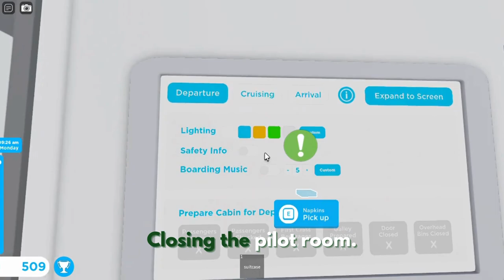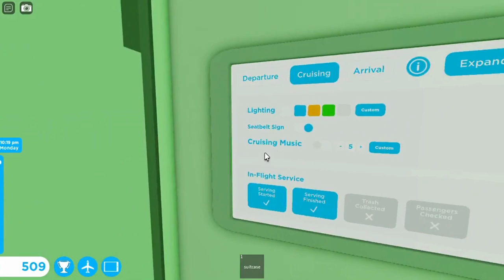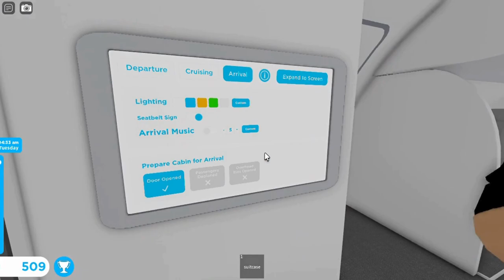Long Flight Sas Scandinavian Airlines Airbus A320 Robloxian RBX To New York NYC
Hey Everyone. Today i will be working as a attendant with airbus A320. This one is Scandinavian Airlines. It did takeoff from Robloxian at afternoon and landed at night to New York. It was many planes at both airport. One was Air New Zealand Boeing B777, American Airlines Airbus A320, British Airways Airbus A380, American Airlines Boeing B777, JetBlue and the Scandinavian Airlines Airbus A320. Did served some meals and drinks at both class. It parked at gate. Did showed you this plane at both airport and this one is with sounds at airport and cabin.

Plane Name: Sas Scandinavian Airlines

From: Robloxian RBX

To: New York NYC

Flight Time: 1 Hour And 40 Min

Pilot Name: Jake

Co-Pilot Name: Olivia